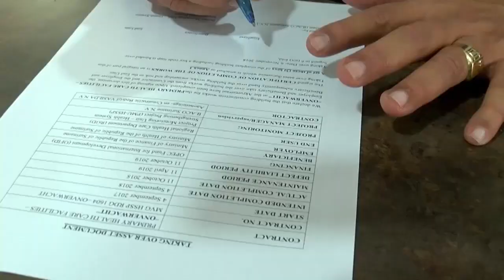07 11 2018 Technische oplevering RGD Onverwacht